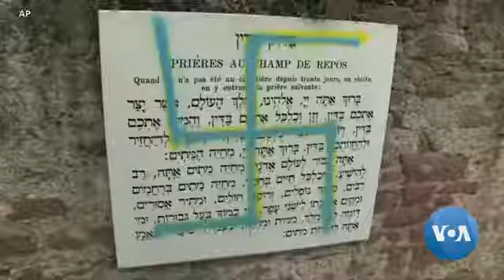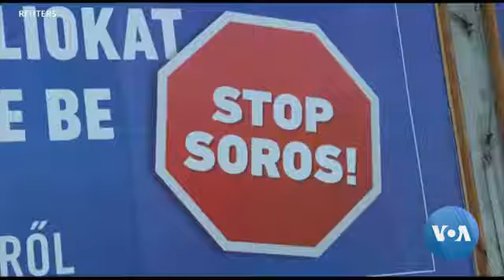Rising Anti-Semitism Forces Jews to Question Future in Europe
European leaders have voiced concern over growing anti-Semitism across Europe following a series of attacks on Jewish people and property. Rallies were held in France Tuesday to show solidarity with Jewish communities and demand an end to growing anti-Semitic rhetoric among some politicians and extremist groups. But as Henry Ridgwell reports, the attacks have prompted some Jews to question their future in Europe.